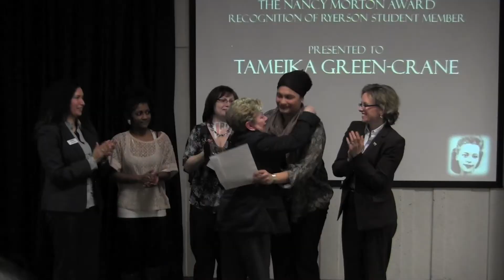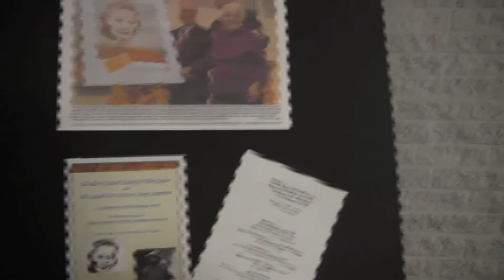Viola Desmond Day 2012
Viola Desmond Day 2012 at Ryerson University, Toronto, Canada

Videographer/Editor: Melad Abou Al-Ghanam, Ryerson Today